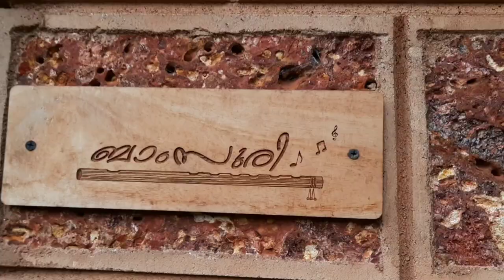വീടും full interior work ഉം ചുറ്റുമുള്ള മതിലടക്കം 20 ലക്ഷം മാത്രം 😱 | low budget eco friendly home 🧐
പുതിയ രീതിയിൽ low Budget ൽ കിടിലൻ വീട്  |വീടും full interior work ഉം ചുറ്റുമുള്ള മതിലടക്കം 20 ലക്ഷം മാത്രം 😱 | Low Budget home | eco friendly home | new method
1450 sqft home